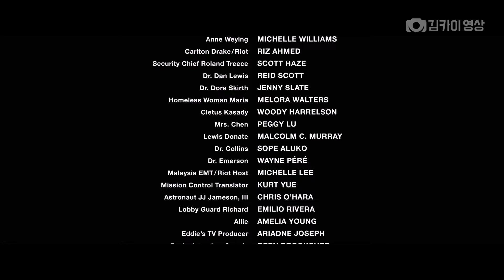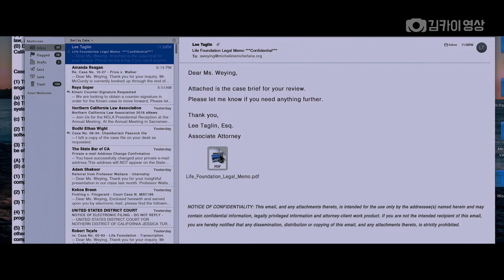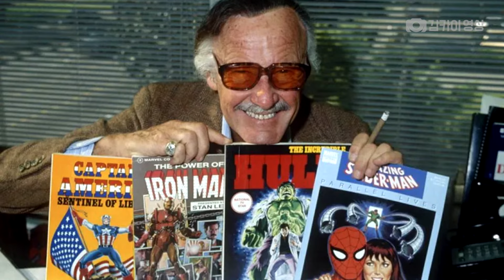《베놈》, 작은 디테일부터 큰 떡밥까지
스파이더맨 없는 스파이더맨 세계관 속 '베놈'의 이야기를 살펴봅니다.